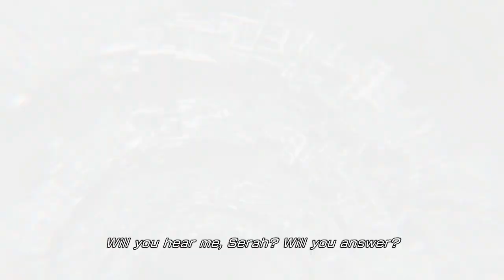Lightning Returns, Part 58: The Seventh Intermission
I can't believe Bhunivelze would lie to us like that, the gods are always so trustworthy!